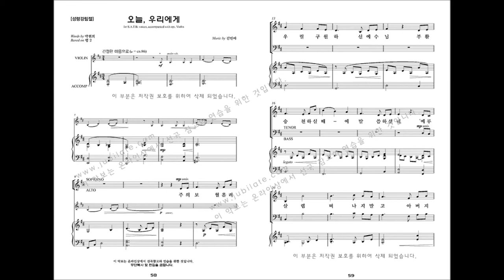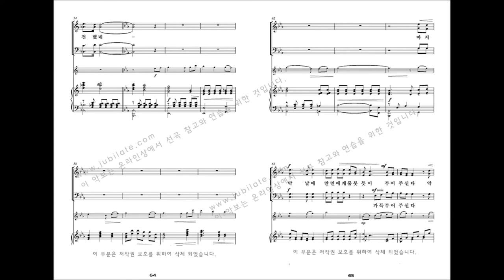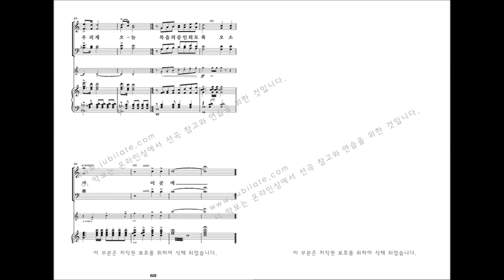[유빌라테 명품성가 33집] 06.김민아 '오늘, 우리에게' 파트연습 - S